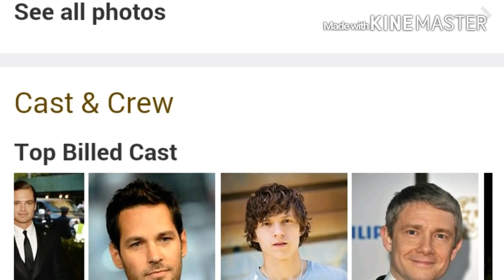Is Spiderman and Co. in Civil War?!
Hope this video clarifies :D